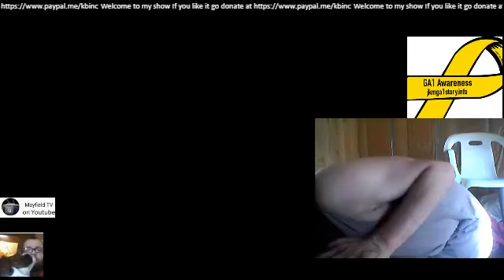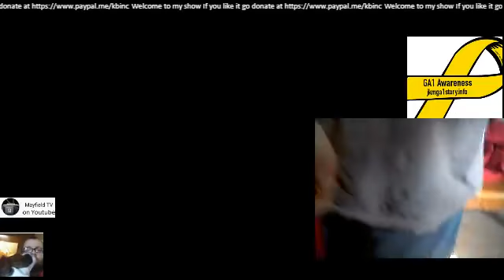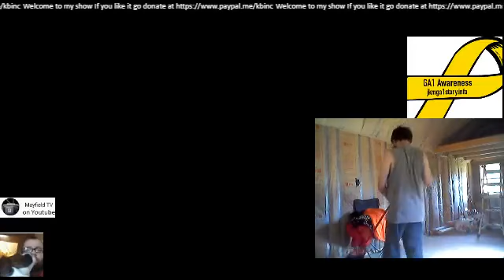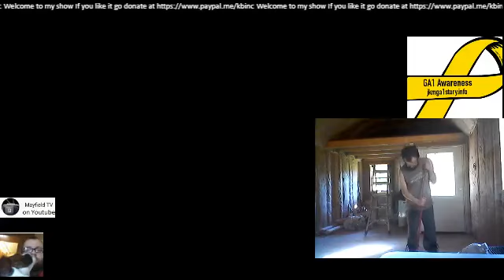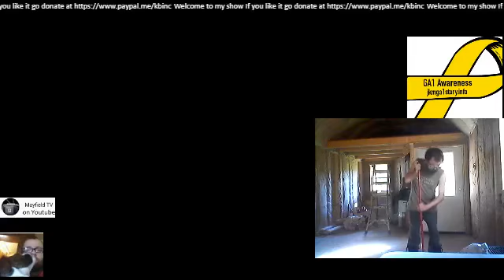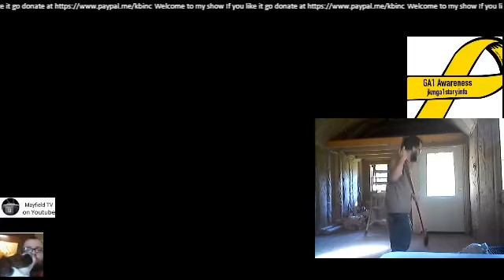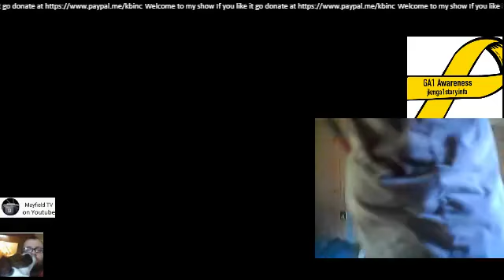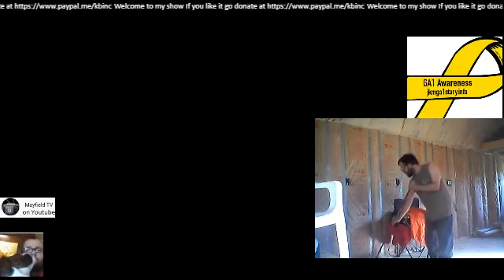Cleaning My Floor - Mayfield-Tv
This me cleaning my floors in my tiny house